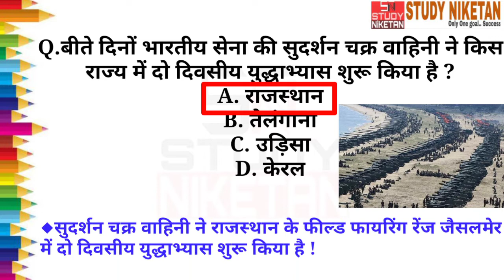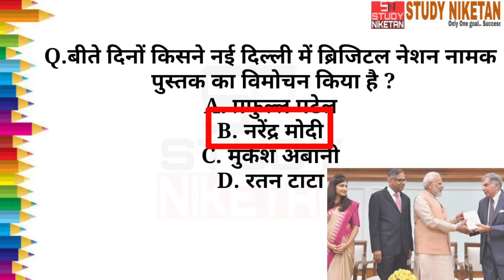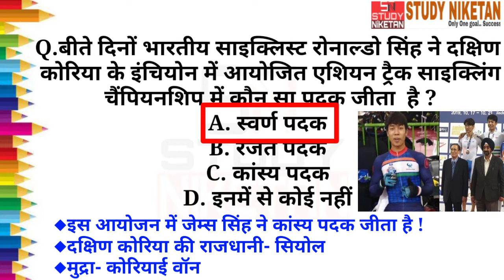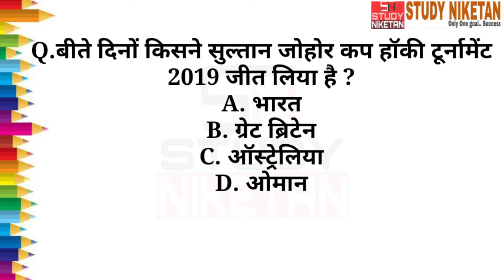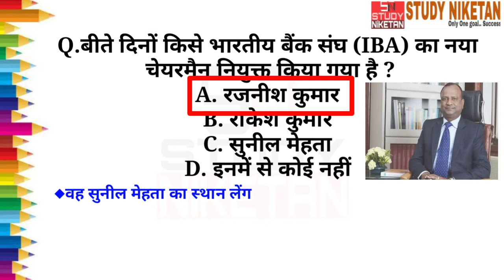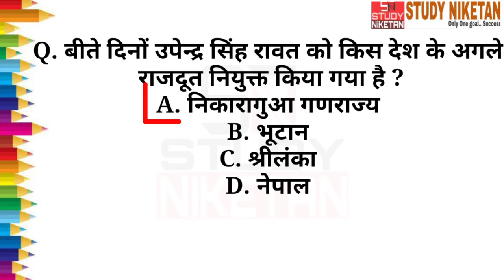Top Hits #181 | 22 October 2019 Current Affairs | Daily Current Affairs For All Exam | STUDY